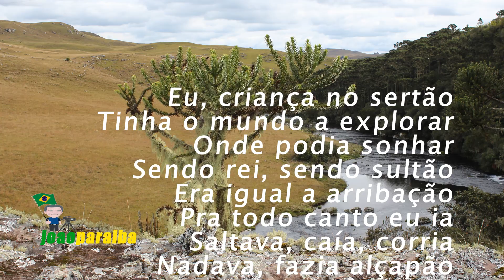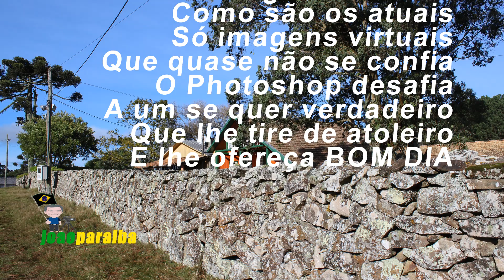Éramos soltos no mundão (Lito Melo) joaoparaiba